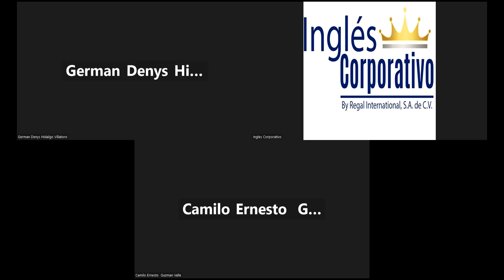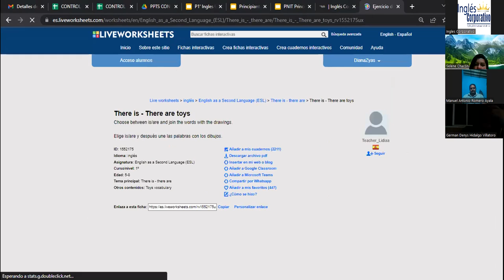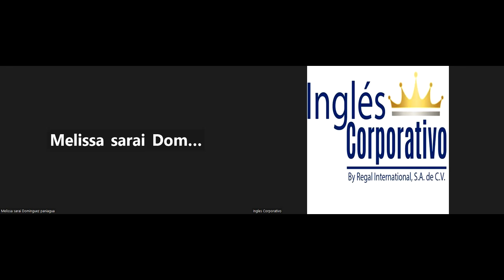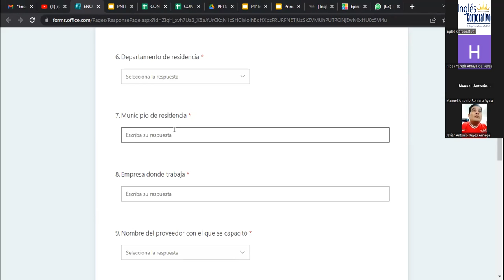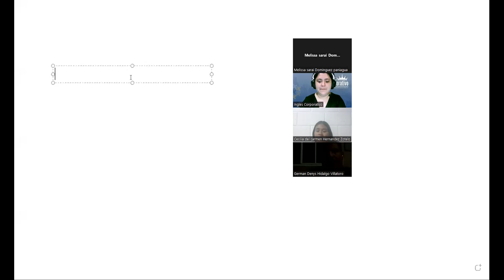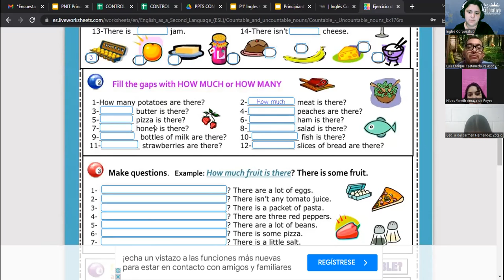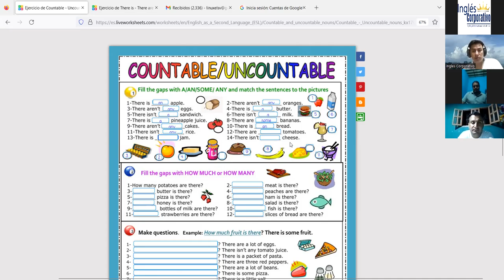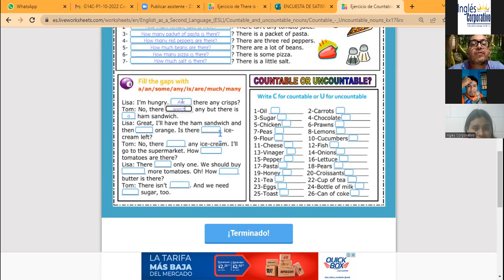Inglés Corporativo-03-11-22-There is, there are, and adjectives to describe workplaces. PARTE 1